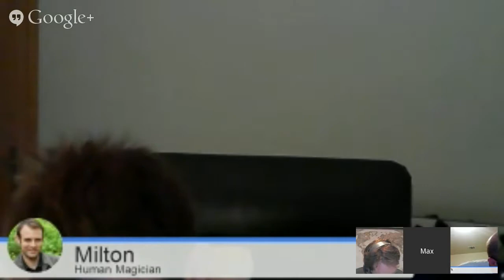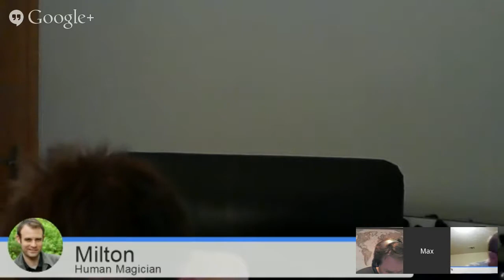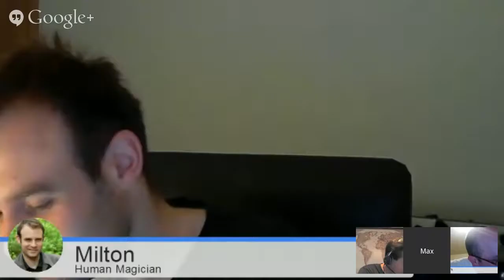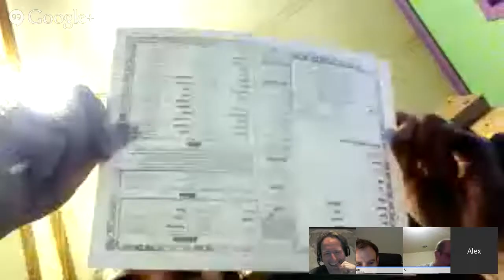Torchbearer - In Town!